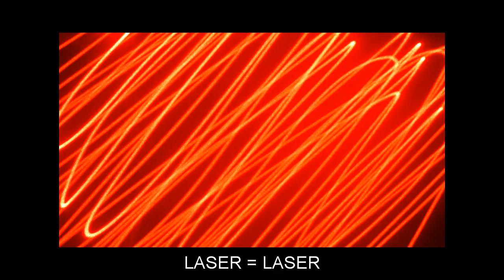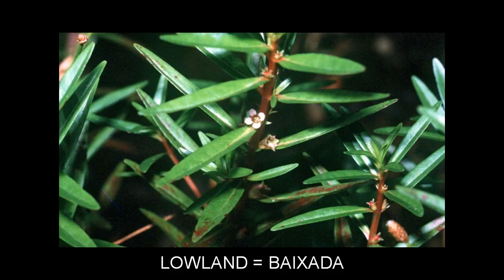"L" Flashcards: Level 7 - Inglês for Portuguese Speakers.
Vocabulary words included: LAB=LABORATÓRIO; LAC=LACA; LACKING=FALTANDO; LACTOSE=LACTOSE; LADEN=CARREGADO; LAMA=LAMA; LANDLORD=PROPRIETÁRIO; LAPEL=LAPELA; LAPIDARY=LAPIDÁRIO; LASER=LASER; LASHING=AMARRAÇÃO; LATTER=ÚLTIMO; LEACH=LIXIVIAR; LEAKAGE=DERRAME; LEANING=INCLINAÇÃO; LEASH=TRELA; LEDGE=BORDA; LEE=SOTAVENTO; LEEWARD=SOTAVENTO; LEFTOVER=SOBRA; LEGS=PERNAS; LIAISON=LIGAÇÃO; LIEU=LUGAR; LOANED=EMPRESTADO; LODGE=ALOJAR; LOITER=TARDAR; LONE=SÓ; LOWLAND=BAIXADA; LUCRATIVE=LUCRATIVO; LUG=ARRASTAR; LULL=CALMARIA; LUMBER=MADEIRA; LUMINOUS=LUMINOSO; LUPINE=TREMOÇO; LUSH=EXUBERANTE; LUSTER=LUSTRE; LUTHERAN=LUTERANO; LYING=MENTIRA; LYNCH=LINCHAR; LYRIC=LETRA